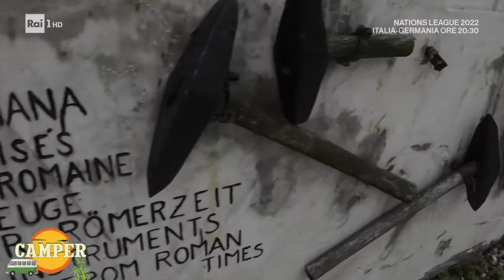Colonnata - Camper 14/06/2022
Gloria Aura Bortolini ci porta a visitare Colonnata, una frazione del comune di Carrara, è conosciuta in tutto il mondo per il suo lardo e per le cave di marmo bianco